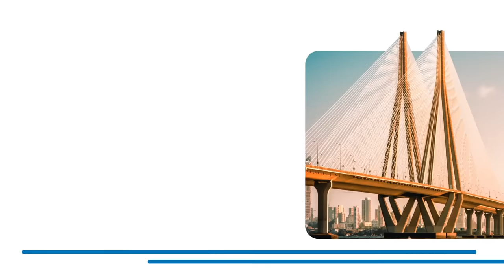Jamsetji Tata's LegendLivesOn | 183rd birth anniversary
How does a man born in 1839 be a part of our lives even today? On our Founder Jamsetji Nusserwanji Tata's 183rd birth anniversary, we celebrate the visionary whose LegendLivesOn.